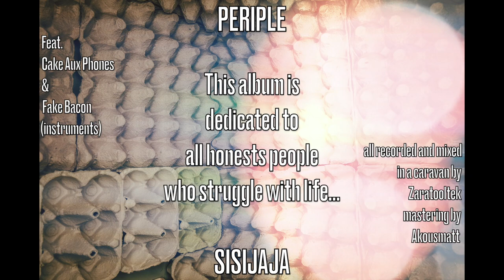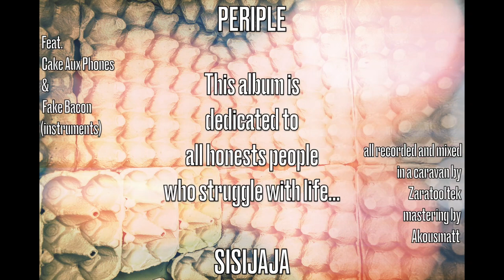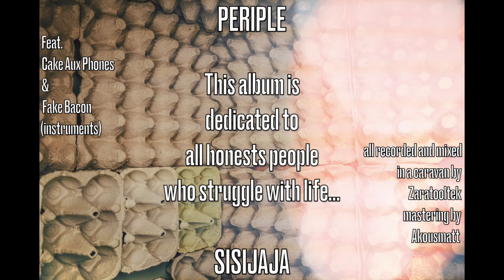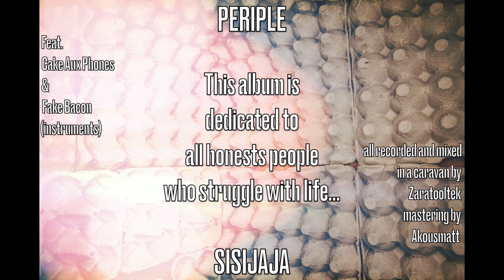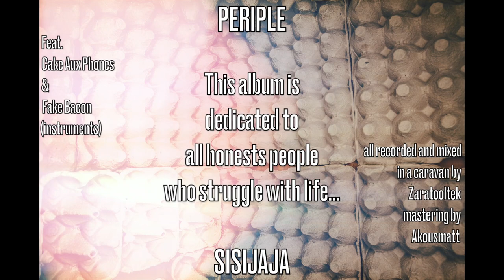Zaratooltek - Ghost Track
Prod, mixage : Zaratooltek
Mastering : Akousmatt
Samples : Star Trek Next Generation, documentaire Arte sur la Campagne des Indes